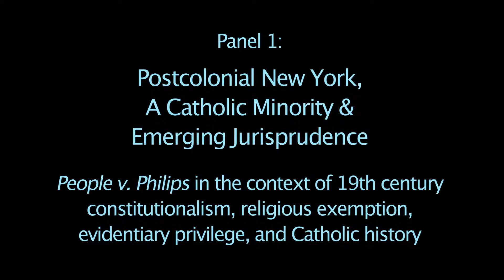Ch 04 Peter J Galie